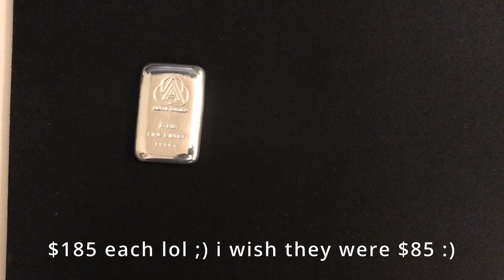I'm over the Premiums!. why im stacking more bars than coins now.